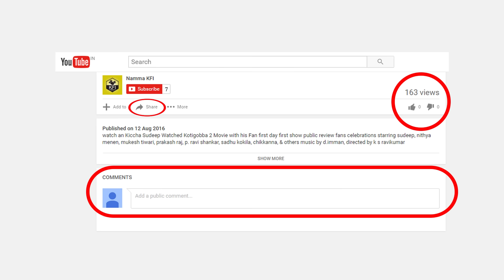Sruthi Hariharan Will Act With Chikkanna - ಚಿಕ್ಕಣ್ಣನಿಗೆ ನಾಯಕಿ ಶ್ರುತಿ ಅಂತೆ...! ಅದು ಯಾವ ಸಿನಿಮಾ...?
sruthi hariharan will act with comedy actor chikkanna in his upcoming new kannada movie video.